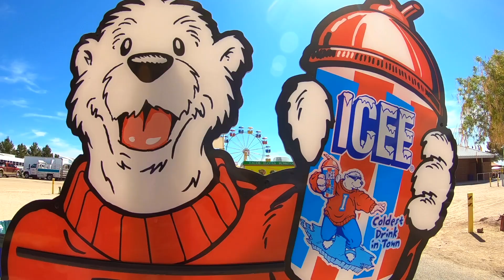RV Vlog: Carnie Life, Tucson AZ, Catching up, and Northbound with FREE GAS!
Living really good and getting back on the road after working a long carnival gig. Spring bloom in the desert, pig races, and heading to San Francisco on free gas!

All products I use:
GoPro Hero 6
GoPro Metal Case
Saramonic Mic
Renogy 200W solar kit
100AH 12v Deep Cycle Batteries
Buddy Heater
19" 12V LED TV with DVD player
Tri-Level Ramps
Yeti 32oz Water Bottle
Pop-up Shower Tent
French Press
Roadmaster Hitch Raise
Hitch Tightener
Motorcycle Carrier
Spill Proof Dog Water Bowl
Zinus 8" Memory Foam Mattress

**Just using the link to purchase other items on Amazon gives us a small percent at no charge to you**

$5 Each!
I will email you after the purchase to confirm choice and address.